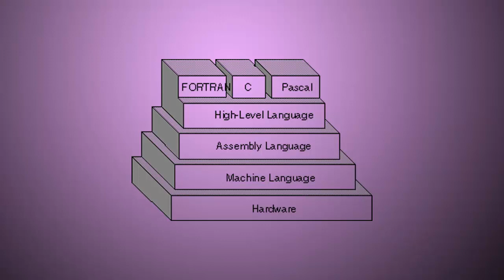3. مفهوم البرمجة والبرنامج وأنواع اللغات البرمجية